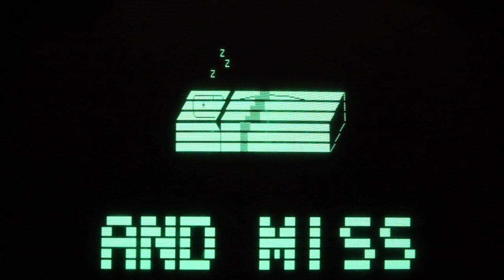oobc: Party bus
#2 in oldskool intro competition at Simulaatio 2015.